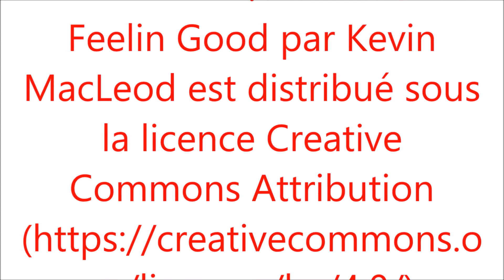RANDONNEE A KERROUX SUITE 9 BRETAGNE 22160 KERROUX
POUR LE PLAISIR DE LA RANDO